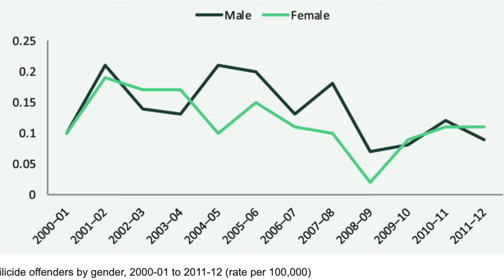The Complex Tragedy of Parental Filicide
The State of Mind podcast is a weekly chat with Dr. Shyam Bhat in which he discusses mental health in the new India and much more.

In this episode, Dr. Shyam Bhat delves into the complex issue of parental filicide. He unravels the psychological underpinnings that can culminate in the grievous act of a parent taking their own child's life. Anchoring the discussion in the recent case of Suchana Seth, Dr. Shyam critically examines the research and theories surrounding this complex phenomenon. This episode seeks not just to comprehend the incomprehensible but also to extract crucial lessons from this tragedy.